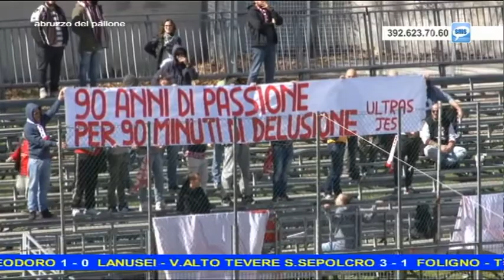Abruzzo del Pallone 28^ puntata del 26 marzo 2017